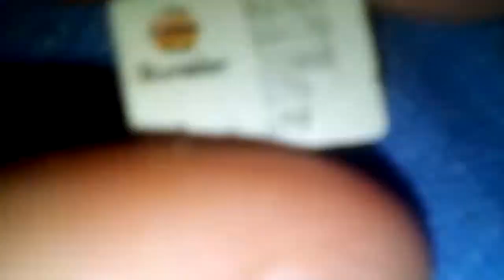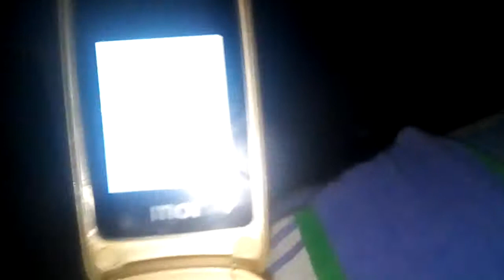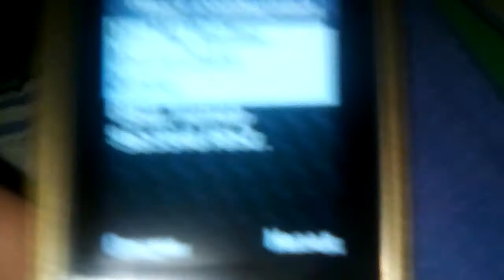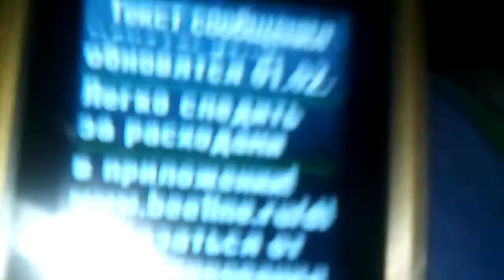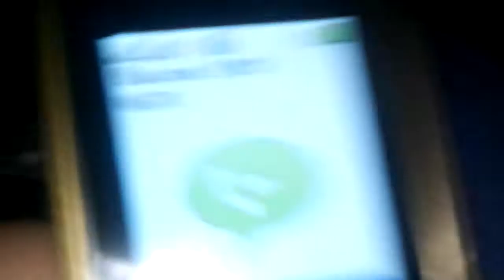16 января 2019 г.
Тариф Всё 2 архив 03-2018 от Билайн